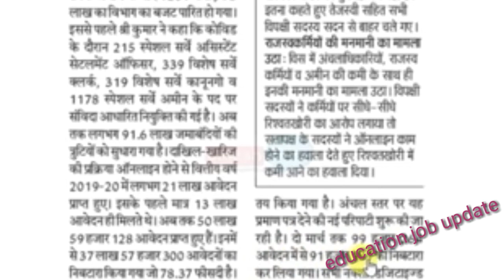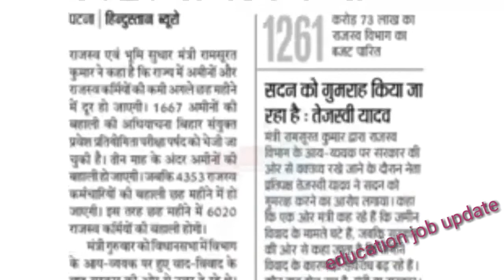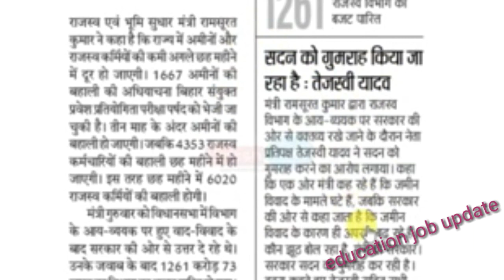बिहार में 6020 राजस्व कर्मियों की बहाली कब से होगा शुरू सभी जानकारी इस वीडियो में एक बार देखिए l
बिहार कर्मचारी आयोग न्यू वैकेंसी में नौकरियों की आई बहार BSSC 12140 पदों के bihar new vacancy